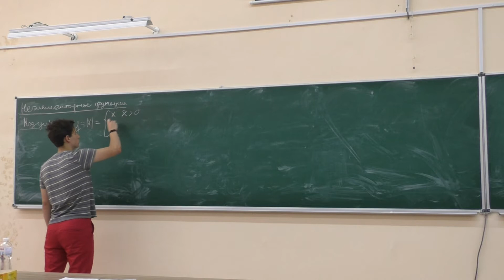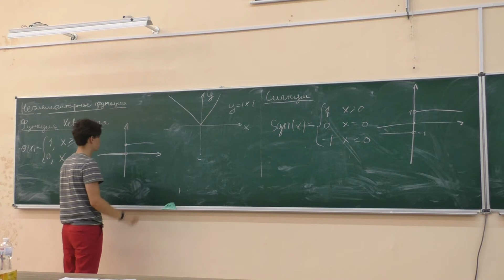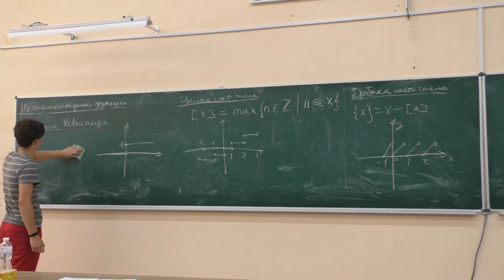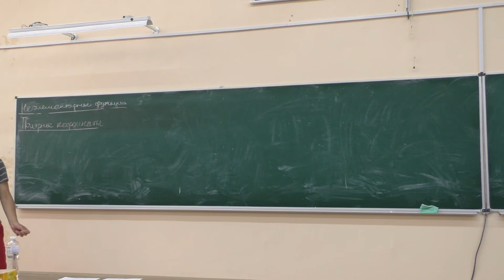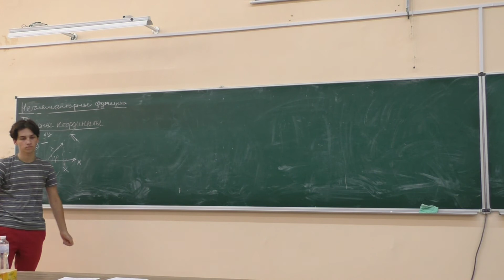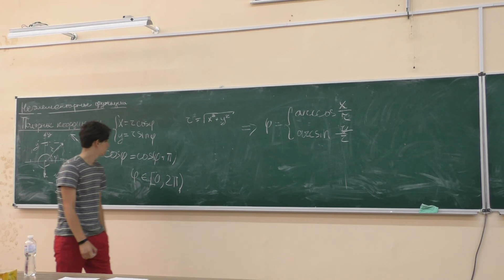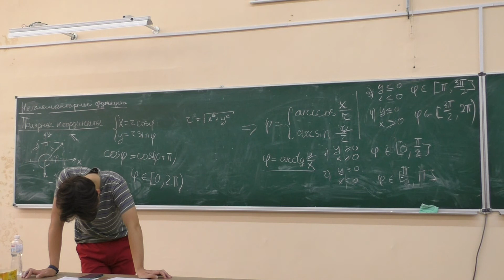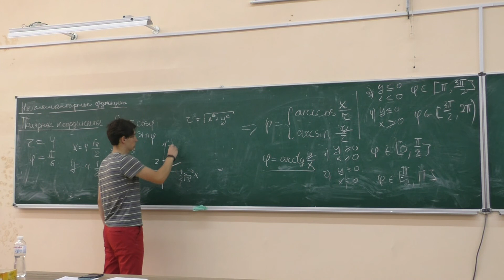EMSS-2021. L4: Special functions and polar coordinates.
L4. Special functions and polar coordinates.
Lecturer: Oleg Shkurpela